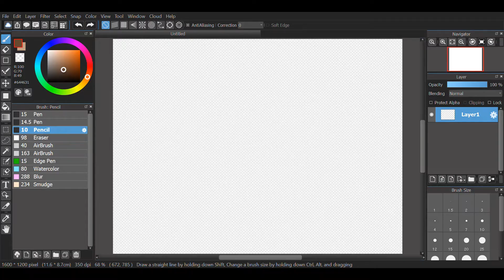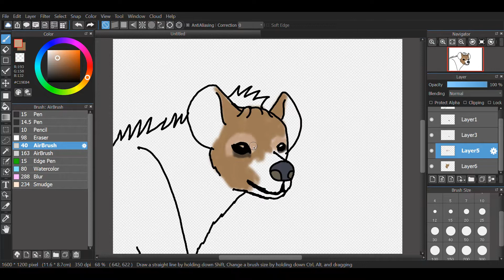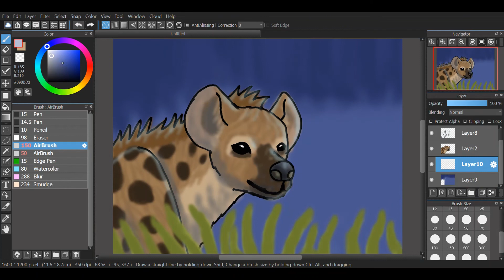Spotted Hyena SpeedPaint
A lovely speedpaint of my favorite animal.